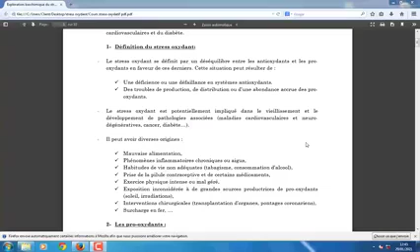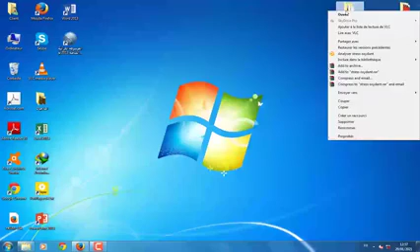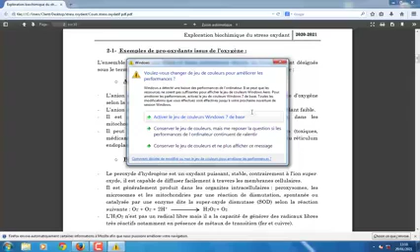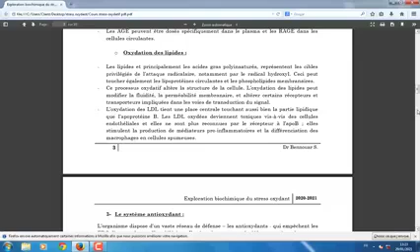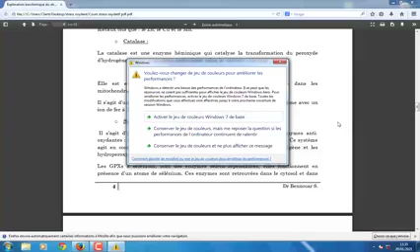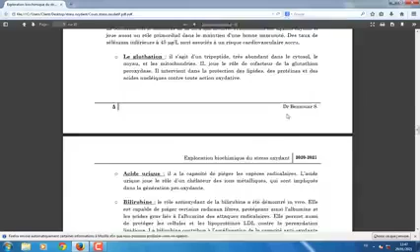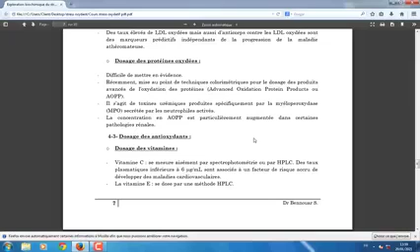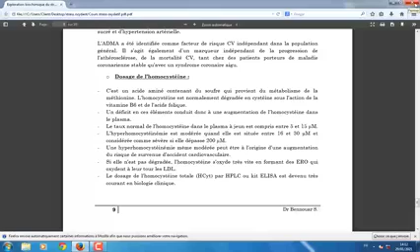3ème année médecine Biochimie Stress oxydatif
Dr N. Bennouar